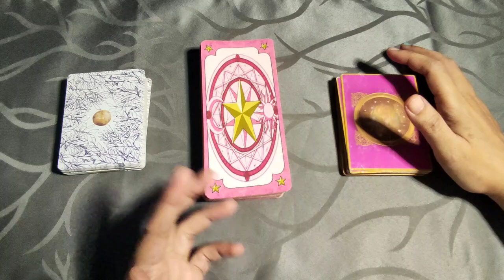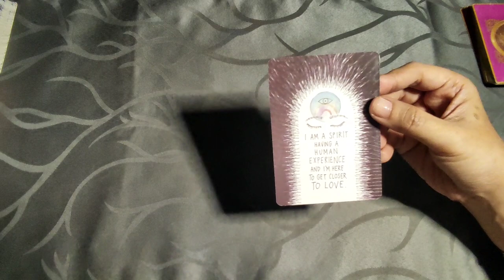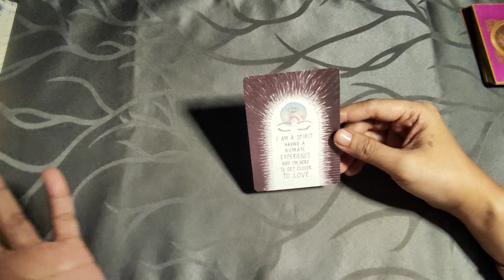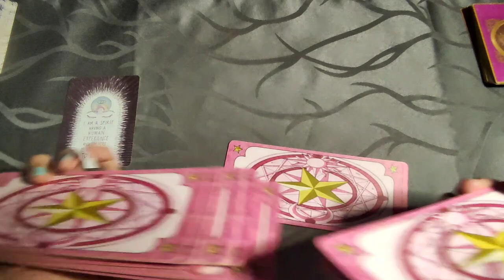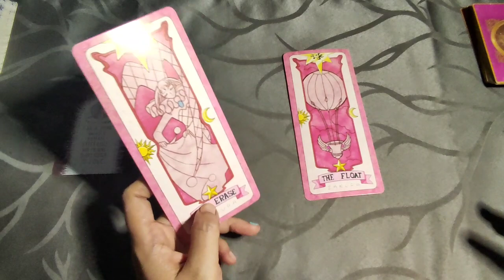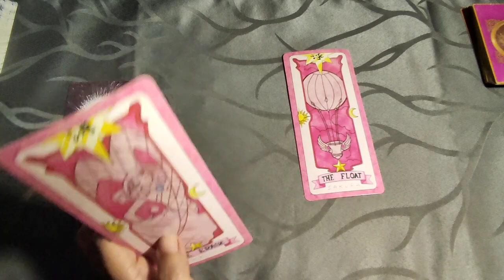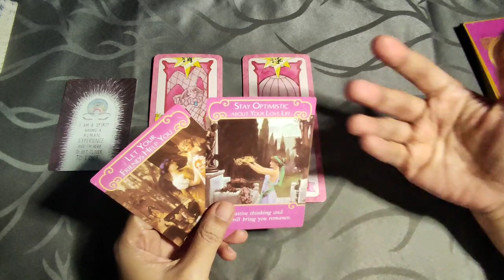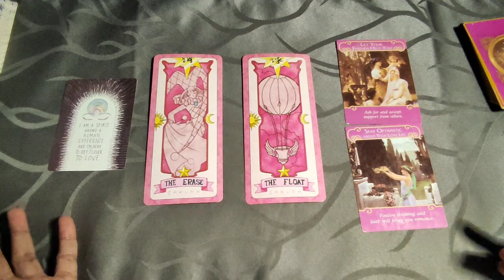[Fire] Oracle Of The Week - July 10-16 - Aries Leo Sagittarius- Tagalog Tarot Reading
Tagalog Tarot Reading / Horoscope / Kapalaran para sa Aries, Leo at Sagittarius!
Oracle Reading

In this video, aalamin natin ang Oracle Messages para sa mga Fire Signs - Aries, Leo at Sagittarius para ngayong July 10-16 - spiritual messages, life messages at love messages. Ang mga readings ay maaaring magresonate sa inyong sun, moon, rising and venus signs.

pinoy horoscope
tagalog horoscope
kapalaran 2022
horoscope 2022
aries 2022
tagalog tarot reading 2022 aries
leo 2022
tagalog tarot reading 2022 leo
sagittarius 2022
tagalog tarot reading 2022 sagittarius